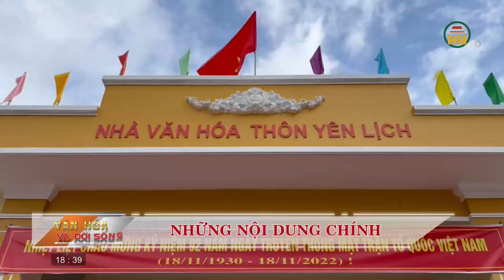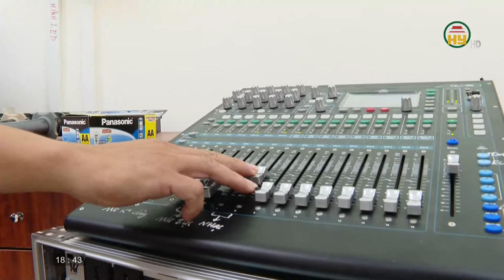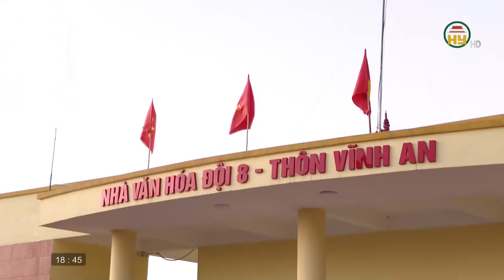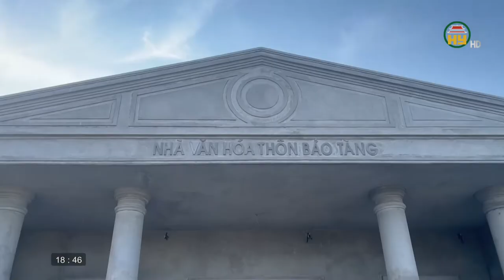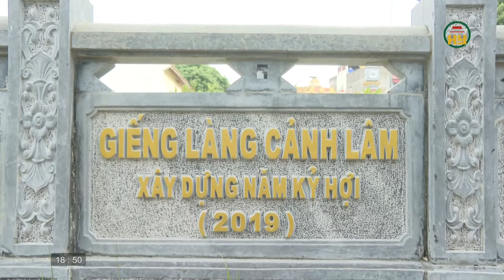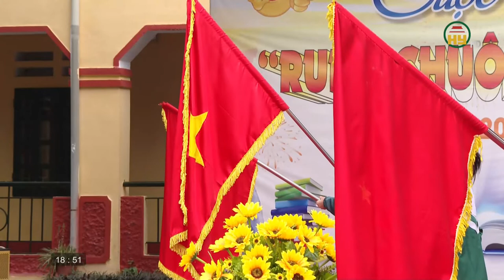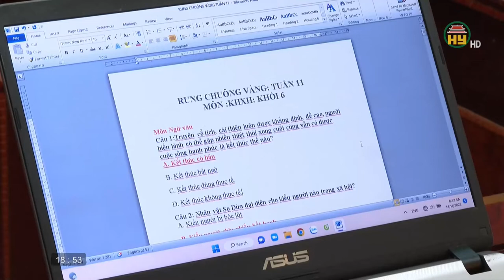Hiệu quả sau 5 năm thực hiện Đề án xây dựng thiết chế nhà văn hóa thôn, khu phố